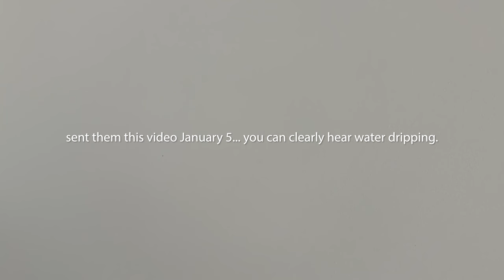Reunited With My First Internet Girlfriend 3 Years Later! (Rachel Cook)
Come take a tour of model and social media influencer Rachel Cook's multi-million dollar empire in Scottsdale, AZ! This airbnb house tour will give you a peek inside her luxurious lifestyle, from her designer furnishings to her stunning views and more. Plus, you'll get some real estate inspiration for your own home! Don't miss this travel vlog featuring one of the most popular models on social media.

00:00-02:09 My Demolished Apartment
2:10-5:24 House Tour
5:56-8:20 Night Time at the house